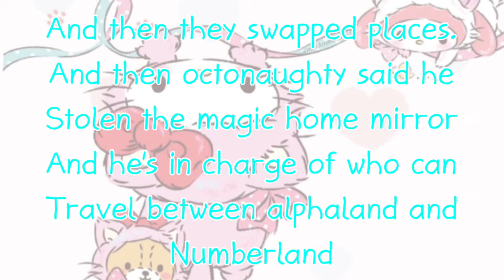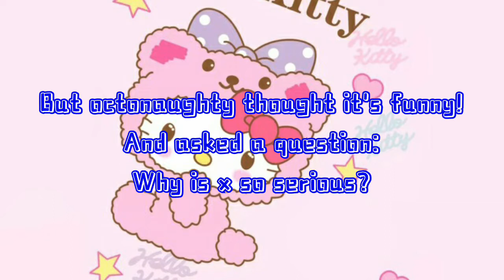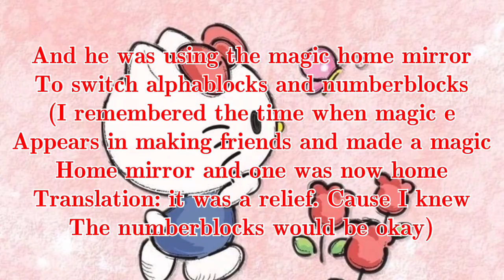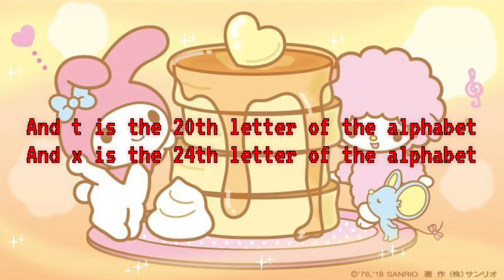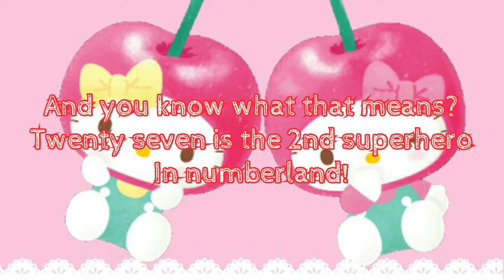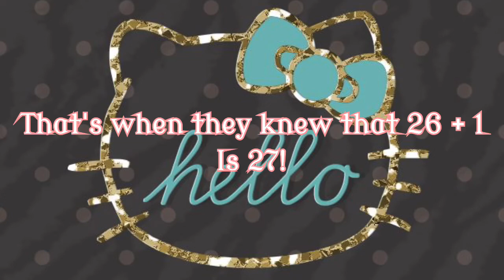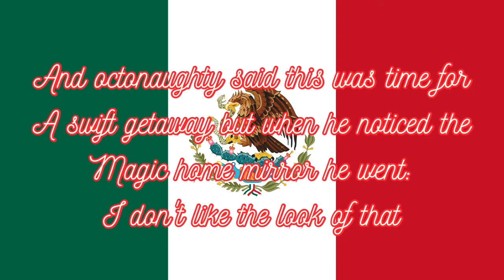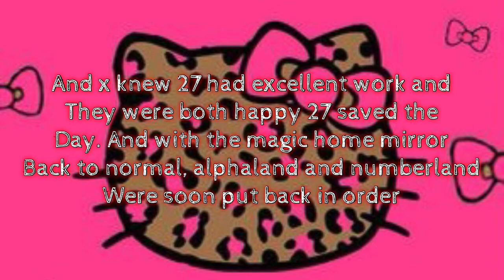For @Numberblocks: the day octo-naughty was returned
About the kalistas channel:
Meet kalista and her friends:
Kalista